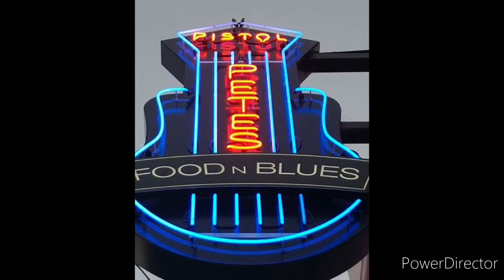Someone else is Kissin ya , Blue Sunday blues band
Blue Sunday blues band soundtrack from Cranbourne turf club,  photos